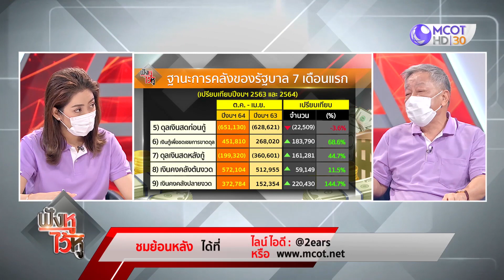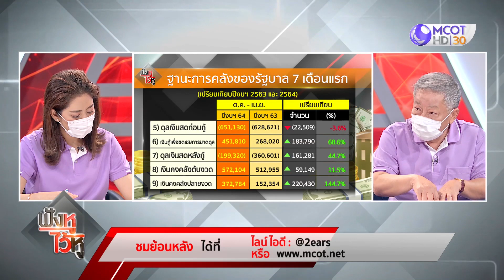เงินคงคลังมีเท่านี้ รัฐบาลถังแตกหรือยัง? | ฟังหูไว้หู (3 มิ.ย. 64)